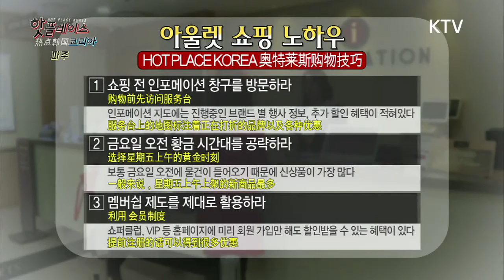파주 아울렛 쇼핑 노하우 대공개! 파주에서 쇼핑하세요~!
파주 프로방스 마을에서 유명한 키스링 마늘빵 먹고!
在坡州普罗旺斯村吃有名的吻铃蒜饼!
이쁜 프로방스 마을에서 사진 잔뜩 찍고!
在漂亮的普罗旺斯村拍了很多照片!
파주 아울렛에서 쇼핑도 즐기기~!
在坡州直销店购物也很开心~!
파주로 놀러오세요~!
来坡州玩吧~!